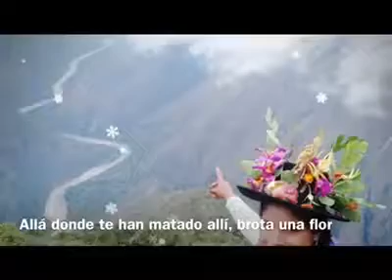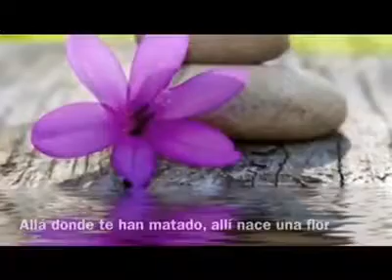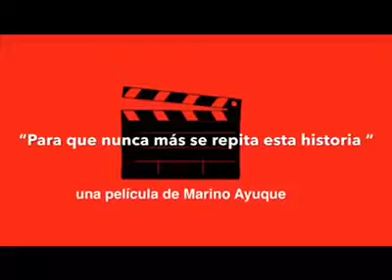NUNCA JAMÁS - VIOLETA SISAY. Huayno para los huérfanos y personas desaparecidas.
Huayno dedicado a todos los huérfanos del Perú profundo, a las personas desaparecidas y a nuestros seres queridos que partieron a otra dimensión, dejándonos un hondo pesar,  con la esperanza que estas historias no se repitan jamás y con resiliencia construyamos en familia un futuro mejor lleno de amor y paz, más justo y solidario para las nuevas generaciones. VIOLETA SISAY le canta a su padre MARINO CCANCCE CURI

"Que no se muera esa flor, vamos a verla crecer
Ella tiene que contarnos que cosa es lo que pasó
Qué fue lo que sucedió en las faldas de aquel cerro
A orillas de aquel río"

Violeta Ccancce Alanya (Violeta Sisay)
Lima, 2 de noviembre 2018

Gracias a MARINO AYUQUE RODRIGUEZ por la edición del Video y el cuento  basado en hechos reales.

NO ENCUENTRO A MI PADRE PARA VELARLO EN TODOS LOS SANTOS (Cuento de MARINO AYUQUE basado en hechos reales)

Valentina tiene la tristeza más grande, aquella que no lo podemos medir, ni imaginar, una pena incomparable, que se le acentúa más cada primero de Noviembre, día de todos los santos, porque en su corazón hay un inmenso vacío que no se puede llenar con nada. Ella desde que tiene uso de razón se pasea por todos los cementerios quizás con la lejana esperanza de reencontrarse con su padre, aunque ella sabe que eso es imposible.

Eran los años ochenta Huancavelica, Ayacucho y otras regiones del sur eran azotadas por una violencia sin piedad, ella tenía 5 años cuando una noche unos desconocidos entrarían a su humilde casa y sin más su padre y sus tíos fueron sacados por la fuerza no se sabe por quien o quienes, tanto el estado como los rebeldes son sospechosos de este atropello.

Desde ese día Valentina, nunca más escuchó el trinar de la guitarra de su padre, ni las canciones que le cantaba todas las mañanas y noches, su mundo literalmente se apagó y ademas tuvo que emigrar a la capital escapando de esos demonios.

Valentina ha recorrido valles cerros y cruzado Rios, ha preguntado al sol, ha conversado con la luna, pero nadie ha visto sus pasos, al aparecer los malos al hecho bien su trabajo.

En su búsqueda por más de treinta años Valentina se ha encontrado con cientos de huérfanos y huérfanas que al igual cómo ella siguen hablando con los Apus y wuamanis, pero ni el tucu, ni el cóndor, saben de ellos.

En las noches fría de la puna, se escucha a Valentina cantar esta canción a su padre ausente, de quien ni un solo hueso puede velar, con la pena y la tristeza dentro pero con la esperanza de salir adelante a pesar de este inmenso vacío, esperando que la historia no se repita. NUNCA JAMÁS del gran compositor JOSE PAUL ORE TREJOS, que coincidemente es interpretada por VIOLETA SISAY, hija de un desaparecido en Acobamba Huancavelica.